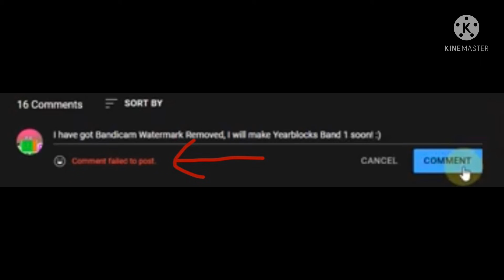Bad News: Jayden Gibson Rosvall’s comment has failed to post!